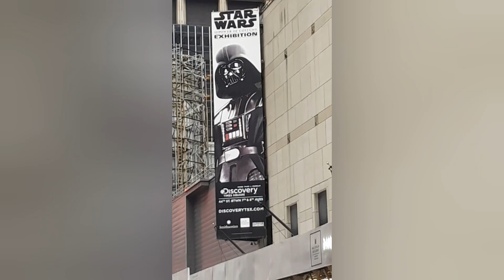January 31, 2023 made my belated bday!... oh look another dream guy of mine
pat pallet very delicate and vibrant!.. love it... wish the eyeshadow pods were bigger... think I'm wearing the one called binary. very delicately sparkly...can use this everyday but I don't want to bc it's a starwars limited edition!...